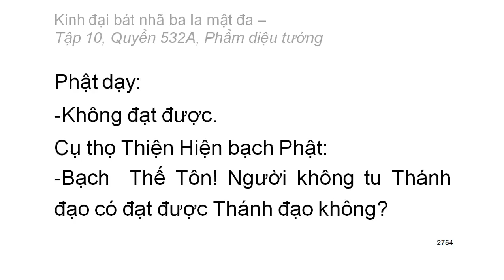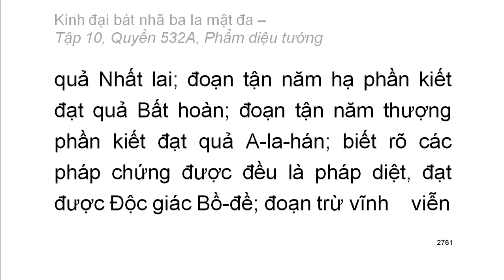Quyển .../600: Kinh đại bát nhã ba la mật đa (tiếp)